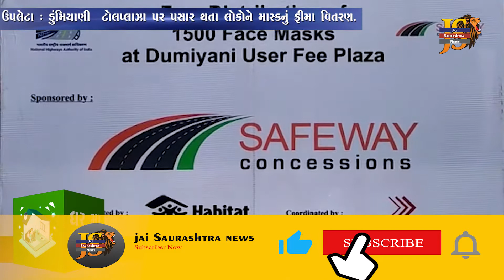UPLETA: ઉપલેટા: ડુંમિયાણી ટોલપ્લાઝા પર પસાર થતા લોકોને માસ્કનું ફ્રીમા વિતરણ.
ઉપલેટા: ડુંમિયાણી  ટોલપ્લાઝા પર પસાર થતા લોકોને માસ્કનું ફ્રીમા વિતરણ. પોરબંદર જેતપુર સેફવે કન્શેશન દ્વારા સાત દિવસ સુધી ફ્રી માસ્કનું વિતરણ કરાયું.

રાજુભાઇ વેગડા
તંત્રી
કૌશિકભાઈ શીલુ
સહતંત્રી

News Anchor :  Sejal Chauhan ,Amee Bosamiya
Chief Reporter : Vinod Makvana
 News Editing In Chief : Vivek Ranva